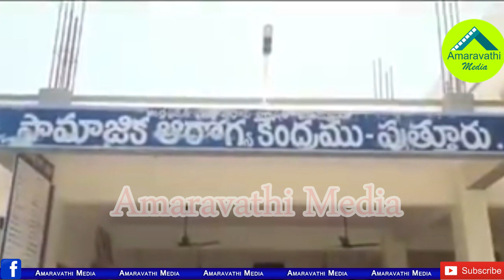అది బూతు కాదు..నగరిలో రోజా వినూత్నప్రయత్నం| MLA RK Roja Explains About the Complications